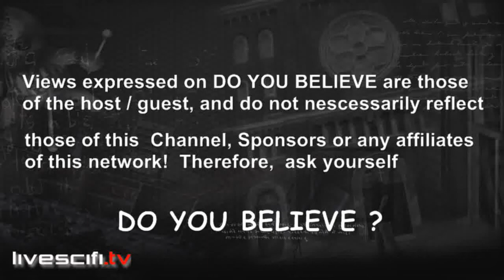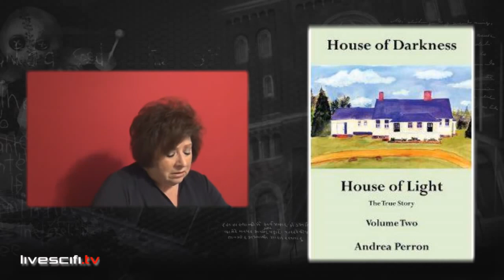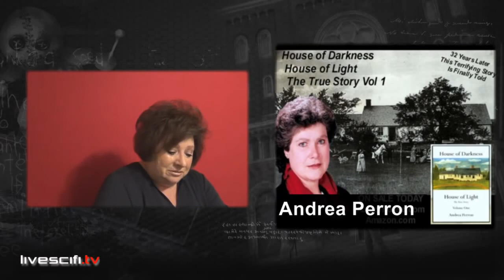Paranormal Activity documentary 2014 Disturbing Scary Story The Conjuring 2013 REAL !